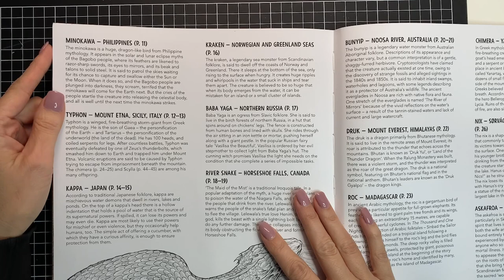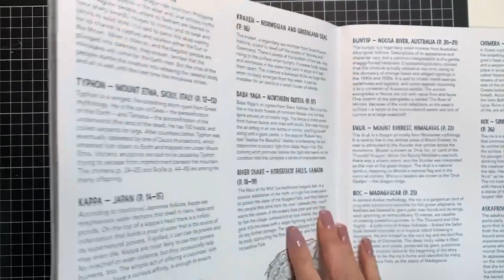Colour Along | Mythic World by Kerby Rosanes | Kraken with Castle Art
Colour along from Kerby Rosanes Mythic World.

Book: Mythic World
Artist: Kerby Rosanes
Materials: Castle Art Pencils

Pencils used in the colour along include:
001PT, 017PT, 019PT, 043, 045, 046, 048PT, 062, 063, 066, 071, 073, 098, 099, 112, 113, 116, 119, 120